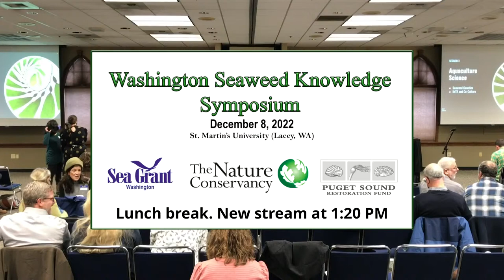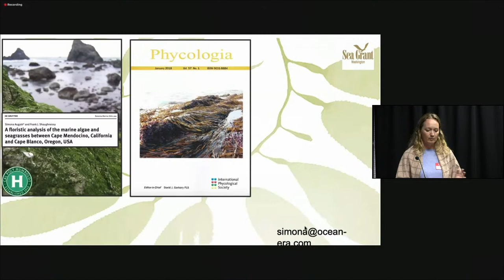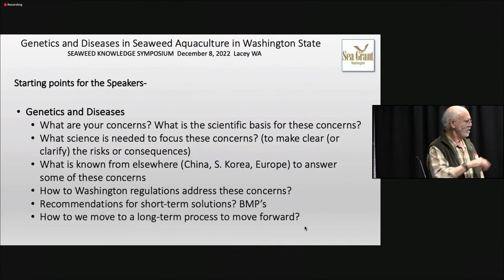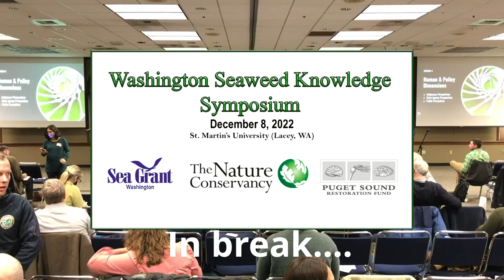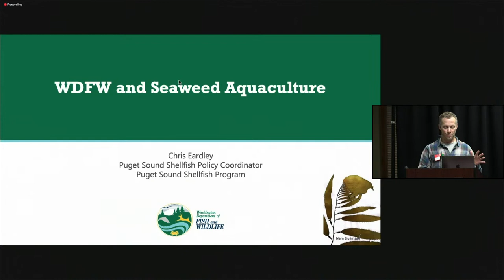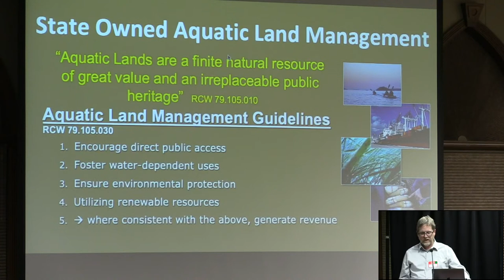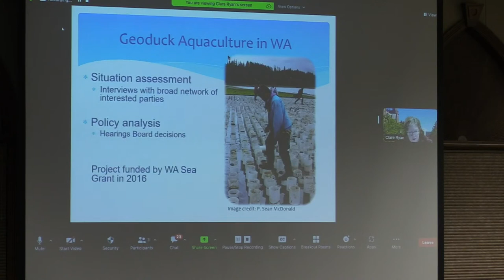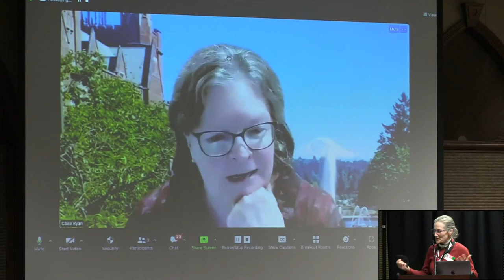Washington Seaweed Knowledge Symposium Dec. 8, 2022 PM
Washington Seaweed Knowledge Symposium December 8, 2022 - afternoon session.